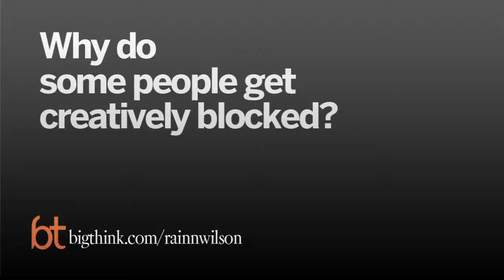Rainn Wilson - How to Solve Creative Blocks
Why do some people get creatively blocked?

Partial Transcript:

Rainn Wilson: I think creative blocks come from people's life journeys. If you don't know who you are, what you're about or what you believe in. It's really pretty impossible to be creative. So I think a lot of time people have "creative blocks," and I know my share of friends do as well if they're at just some stuck point. They're not sure what to do with their lives, or their writing or their photography, or their filmmaking or whatever it is that they're doing. I think the best advice is you have to change your life up, completely. Go on a trip, go spend a year being of service, be willing to take some major, drastic action to get you out of your comfort zone, and go inside, not outside.